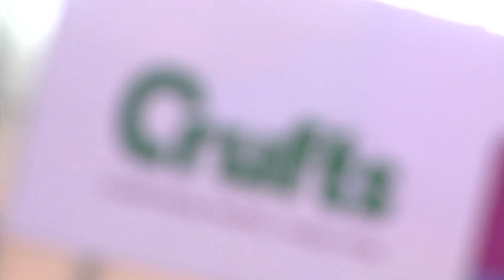Crufts 2012 - Russian Black Terrier Best of Breed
Crufts 2012 - Russian Black Terrier Best of Breed winner this year from Russia!

CH/RUS/UKR/LIT/ROM/RKF/GR/SER/FIN/BLR/GEO/MOL/HUN CH TSARITSA EKATERINA IZ RUSSKOI DINASTII [ATC AP00237RUS]

Bitch
Owner:  A M SHISHKIN